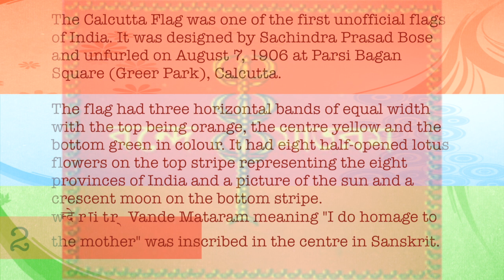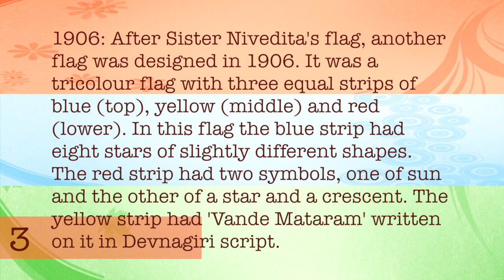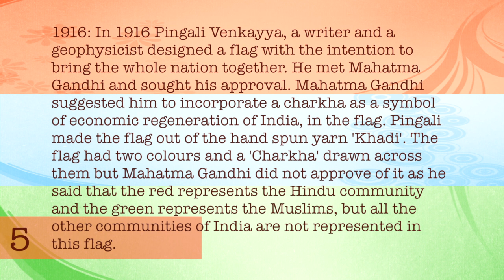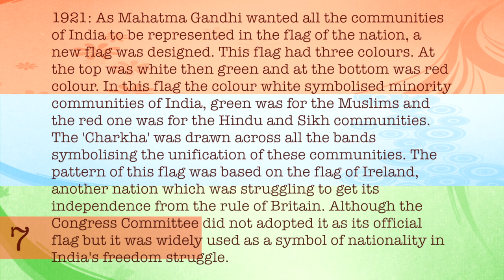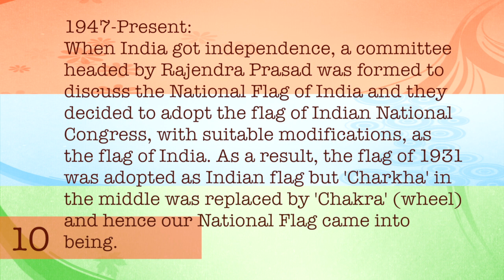10 RARE STORIS OF INDIAN FLAG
1947: When India got independence, a committee headed by Rajendra Prasad was formed to discuss the National Flag of India and they decided to adopt the flag of Indian National Congress, with suitable modifications, as the flag of India. As a result, the flag of 1931 was adopted as Indian flag but 'Charkha' in the middle was replaced by 'Chakra' (wheel) and hence our National Flag came into being.Code of Conduct Being a national symbol it is respected by every Indian. There are certain dos and don'ts laid down for common people regarding the Indian flag:
When the National Flag is raised the saffron colour band should be at the top.
No flag or emblem should be placed either above the National Flag or to its right.
All other flags to be placed to the left of the National Flag if they are hung in a line.
When the National Flag is carried out in a procession or parade, it shall be on the marching right or in front of the center of the line, if there is a line of other flags.
Normally the National Flag should be flown over important government buildings like the Rashtrapati Bhawan, the Parliament House, the Supreme Court of India, the High Courts, the Secretariats, the Commissioners' office etc.
The National Flag or any imitation of it must not be used for purpose of trade, business, or profession.
The National Flag should always be taken down in the evening at sunset.